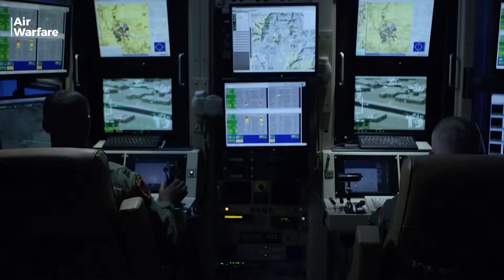US Army aviation programmes (FARA and FLRAA)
The US Army’s Future Vertical Lift programme promises new helicopters with increased speed and range, but as budgets tighten, will these aircraft deliver much-needed capability or fall victim to age-old and future threats?